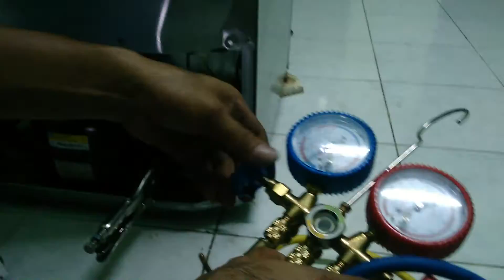แนวทางการตรวจเช็คซ่อมตู้เย็น2ประตู TOSHIBA รุ่นGR-S21KPB อาการเย็นไม่ฉ่ำ ตอนที่2